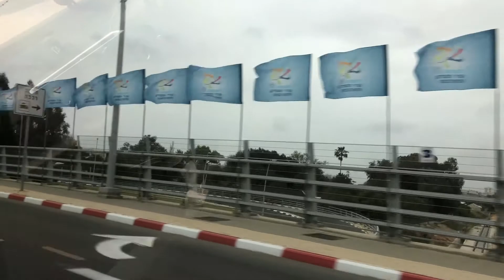Train ride in Israel from Rehovot to Tel Aviv